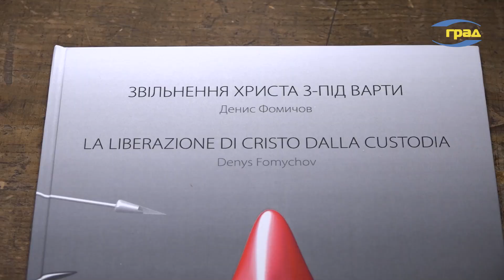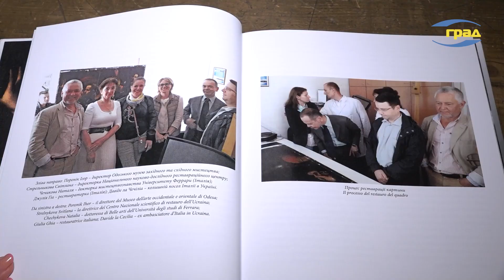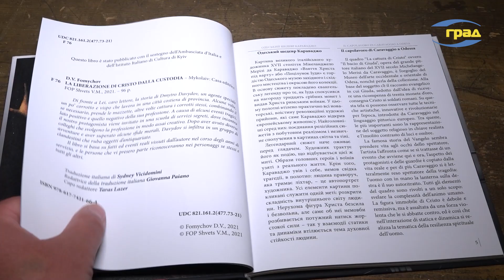Таємниця розташування картин Караваджо та куди евакуювали унікальні полотна українських музеїв?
В результаті війни в Україні на чорний ринок мистецтва потраплять сотні музейних експонатів, - директор одеського музею Західного та східного мистецтва Ігор Пороник. Де зараз знаходиться картина Караваджио, куди евакуювали унікальні полотна інших українських музеїв? І чи повернуться вони в Україну, дивіться в програмі.